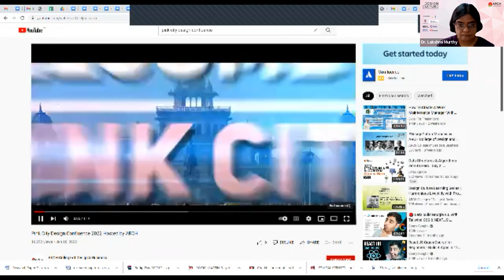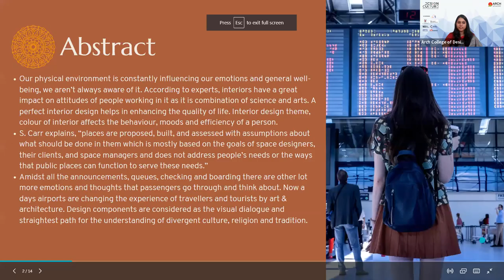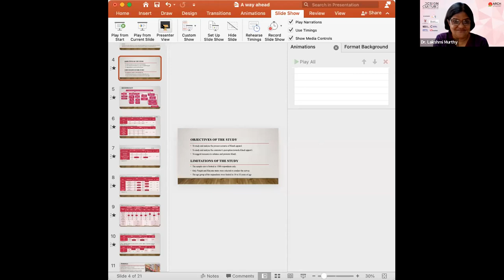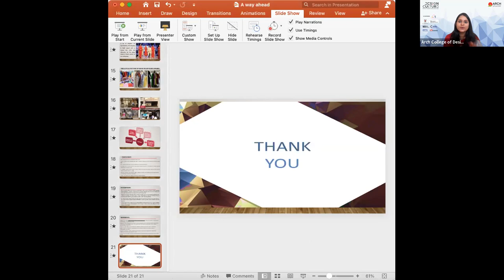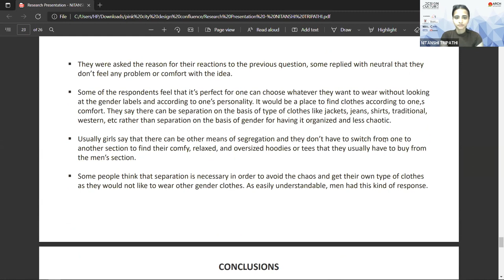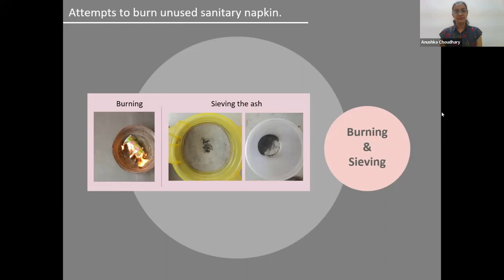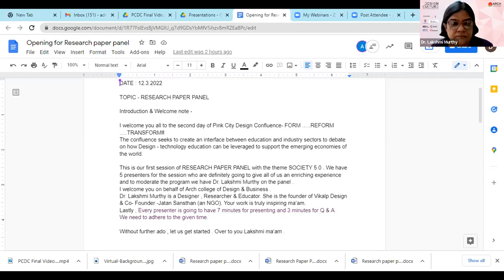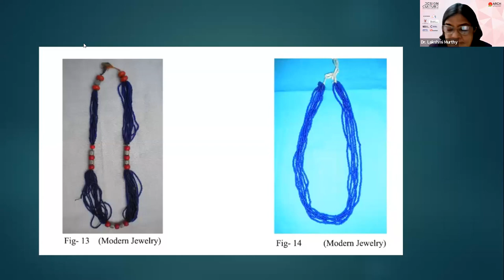Society 5.0, Chair: Dr. Lakshmi Murthy, Founder-Vikalp Design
Pink City Design Confluence - Research Paper Panel on "Society 5.0"
Moderator- Dr. Lakshmi Murthy, Designer, Researcher & Educator. She is the founder of Vikalp Design & Co- Founder -Jatan Sansthan (an NGO)
Presenters:
·         Shefali Yadav, Assistant professor, Faculty of Design at Pt. Lakhmi Chand State University of Performing & Visual Arts, Rohtak & Research Scholar at Banasthali Vidyapeeth
·         Simardeep Kaur, Research Scholar at IIS (Deemed to be University), Jaipur & pursuing Ph.D. in Fashion Technology, Former Assistant Professor at Chandigarh University
·         Nitanshi Tripathi, Fashion Design Student at United World Institute of Design (UID), Ahmedabad
·         Anushka Chaudhary, Product Design Student at ARCH College of Design & Business, Jaipur
·         Sudip Das, Assistant Professor, The Maharaja Sayajirao University of Baroda